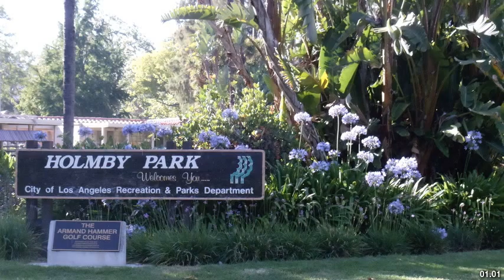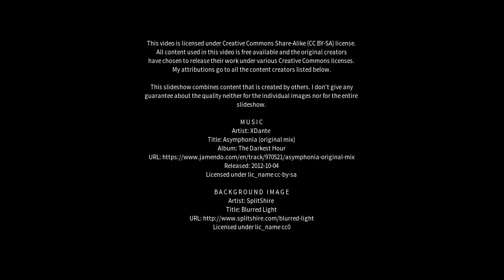Best places to visit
Best places to visit - Gregory Hills (Australia) Best places to visit - Slideshows from all over the world - City trips, nature pictures, etc.